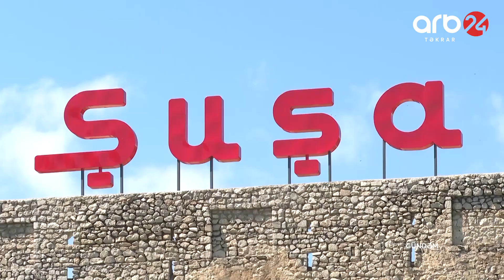Əli Şamxaninin Bakı səfəri: İranın Azərbaycandakı şəbəkəsinin aktivləşməsi müzakirə ediləcək –Gündəm